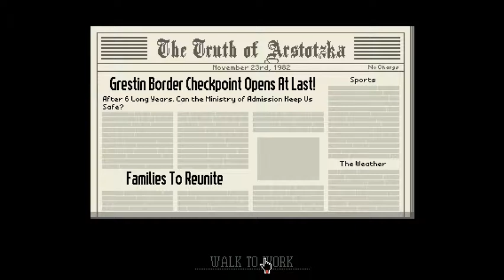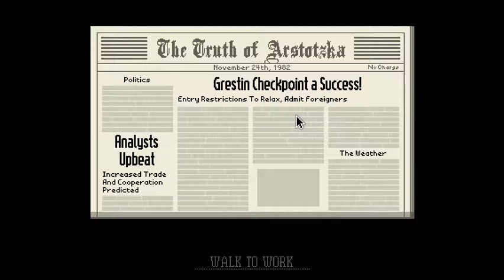Balls or Boobies - Papers, Please